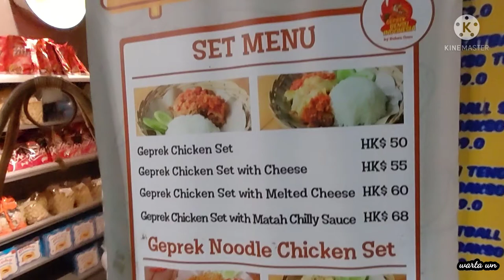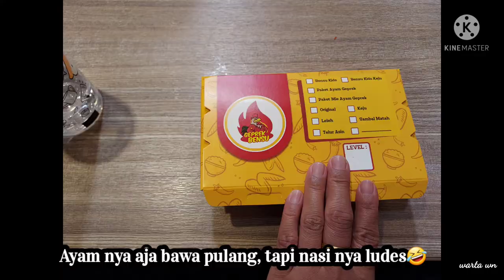GEPREK BENSU RASA HONG KONG 😋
TERNYATA RASA NYA ?!